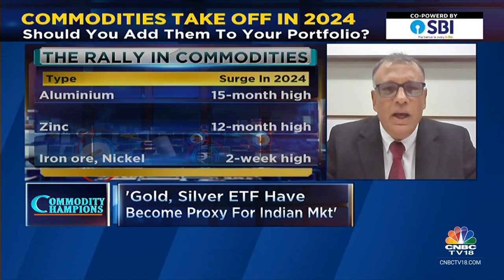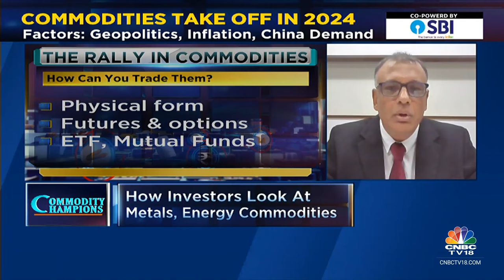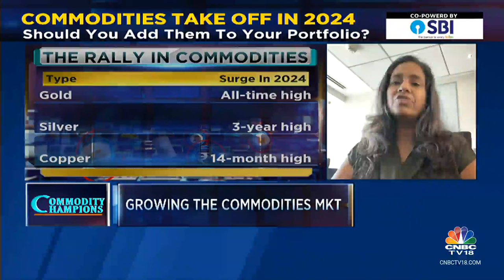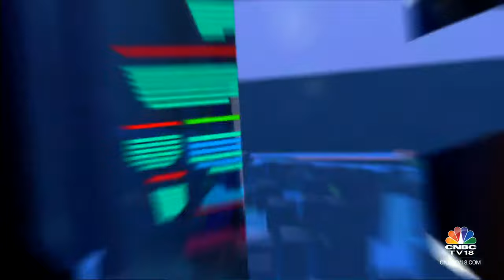Gold, Silver ETF Have Become Proxy For Indian Market | Commodity Champions | CNBC TV18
Commodity Champions | Gold isn't alone in its bull run in 2024. Silver, coffee, zinc & other commodities too hit multi-month highs. Should you add them to your portfolio? Manisha Gupta speaks to Lakshmi Iyer of Kotak Alternate Asset Managers & Vikram Dhawan of Nippon India Mutual Fund.

n18oc_business